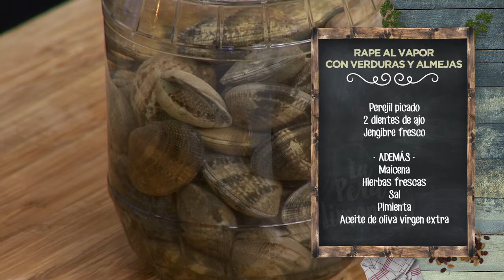RAPE AL VAPOR CON VERDURAS Y ALMEJAS - LPL PGM 1952 RECETA 02 V3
Ingredientes para 4 personas:

1 rape en lomos, trigueros, 4 ajetes, 3 zanahorias, 50 g de judías verdes y 2 placas de alga nori.
Para las almejas en salsa, 500 g de almejas, 1 dl de vino blanco, perejil picado, 2 dientes de ajo y jengibre fresco.
Además, maicena, hierbas frescas, sal, pimienta yaceite de oliva virgen extra.